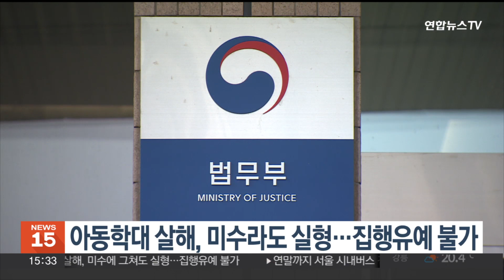아동학대 살해, 미수라도 실형…집행유예 불가 / 연합뉴스TV (YonhapnewsTV)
아동학대 살해, 미수라도 실형…집행유예 불가

아동학대에 따른 살해 행위는 미수에 그치더라도 집행유예 없이 실형이 선고되도록 처벌을 강화하는 법 개정이 추진됩니다.

법무부는 이 같은 내용을 담은 아동학대 처벌 등에 관한 특례법 개정안을 내일(23일)부터 12월 4일까지 입법 예고한다고 밝혔습니다.

현행법에는 아동학대에 따른 살해가 미수에 그친 경우 별도의 처벌 규정이 없어 형법상 살인미수죄가 적용돼 집행유예 선고가 가능합니다.

개정안은 미수범에 대해서도 아동학대 살해죄로 처벌한다는 규정을 신설해 미수 감경을 하더라도 집행유예가 선고되지 않도록 했습니다.